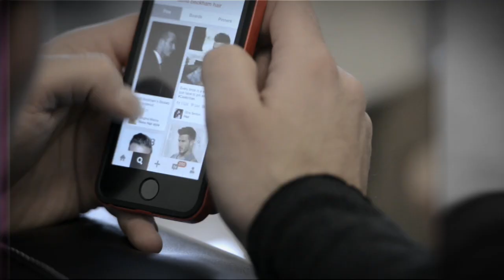Behind the Scenes - Fashion Shoot at the Coral House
A short video capturing behind the scenes of this photography fashion shoot.